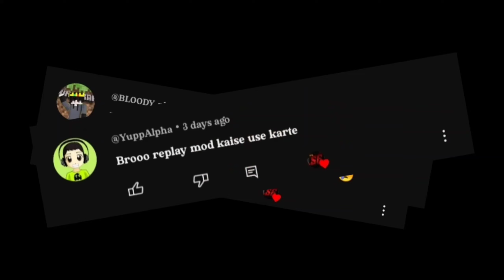make timelapse batter than Java in mcpe🔥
how to record cinematic like java in Minecraft pe 🔥 || timelapse in mcpe😍

GUYS if you enjoy this video🤭so PLZZ do like,

[💫credits]

🌟video idea from - @SpunkyInsaan20

✨real creator of this addon 👉@FryBry

( social media💥 👇)

( tools ⚒️👇 )

[ recorder ] - default mobile recorder

[ editing app ] - kinemaster & capcut

for making thumbnails I use - pixlab & PicsArt

some random tags 👇 ignore :)